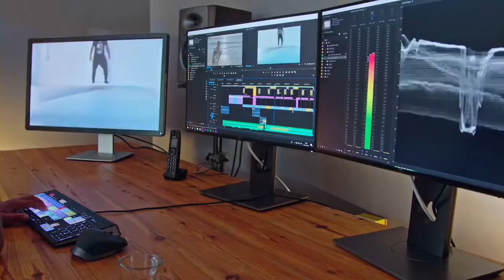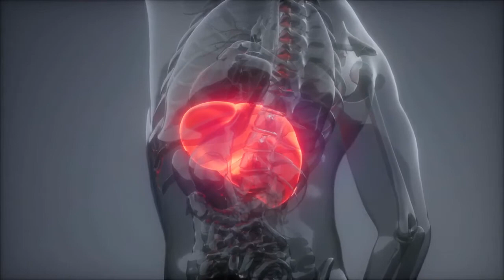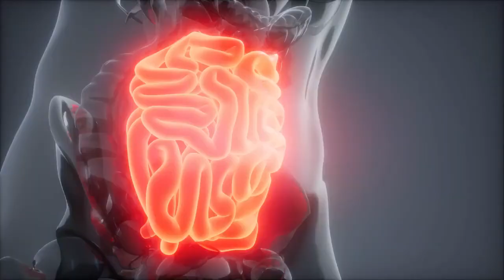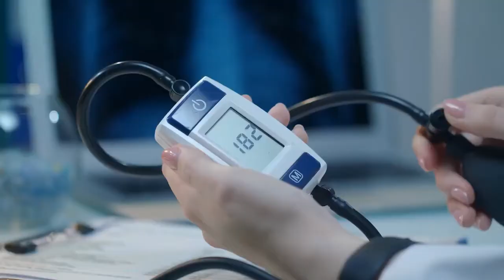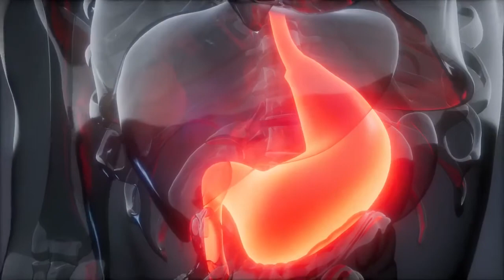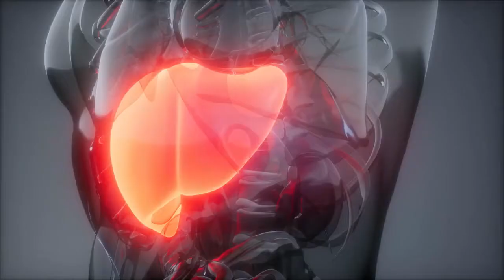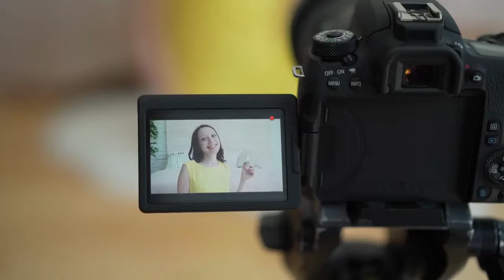20 Amazing Health Benefits of Turmeric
Turmeric is a spice that comes from the turmeric plant. It is commonly used in Asian food.  turmeric is known to many as the main spice in curry. It has a warm, bitter taste and is frequently used to flavor or color curry powders, mustards, butters, and cheeses. But turmeric root is also used widely to make medicine. It contains a yellow-colored chemical called curcumin, which is often used to color foods and cosmetics.

Turmeric is commonly used for conditions involving pain and inflammation, such as osteoarthritis. It is also used for hay fever, depression, high cholesterol, a type of liver disease, and itching.  Before use turmeric consult your physician. I hope you like the video.